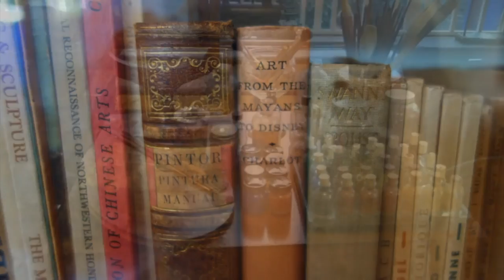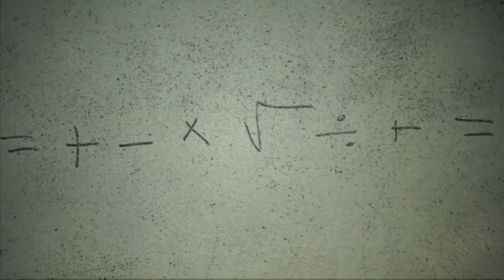2014 MEXICO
An academic visit to Mexico City, including the Anthropology Museum, the Frida Kahlo Museum, Coyoacan, and the pyramids at Teotihuacan.